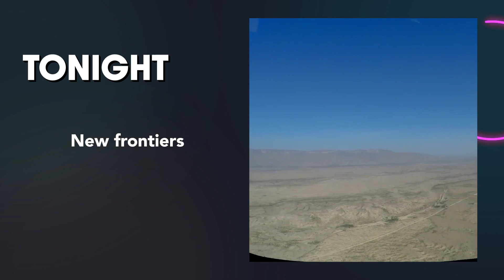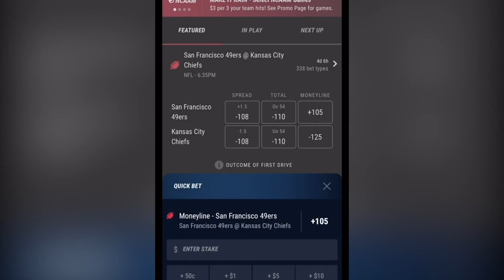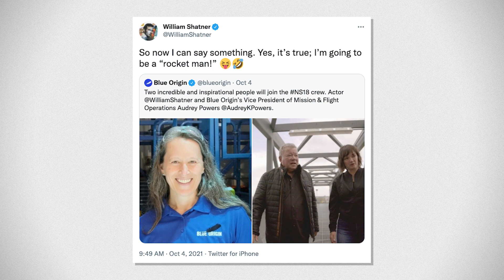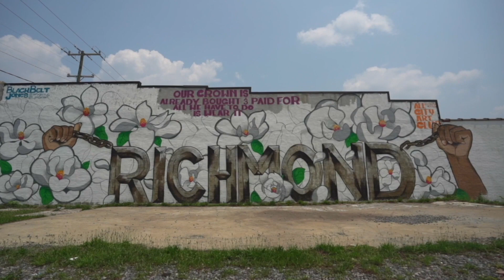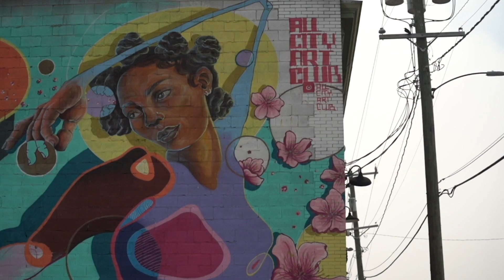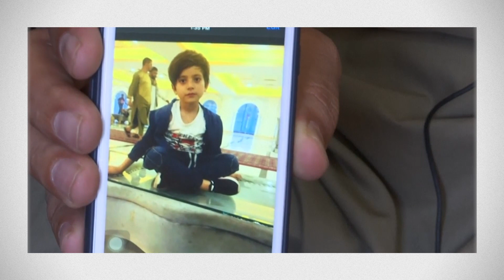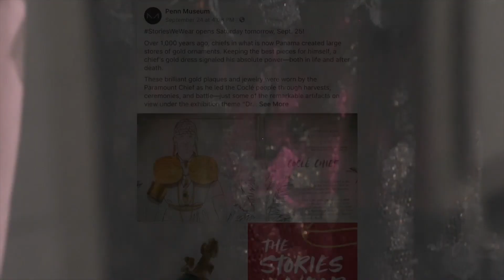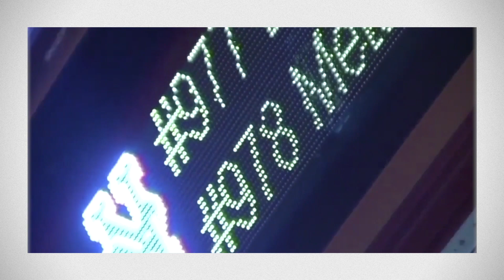The Rise of Sports Betting (In The Loop)